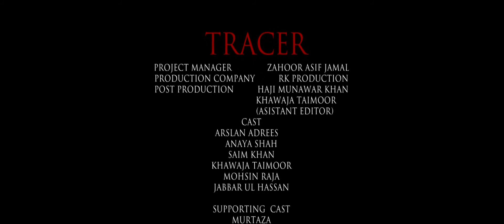TRACER (Short Action Pakistani Film) - A SAIM KHAN FILM.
From the Director of Circle and Eid Mubarak, comes a patriotic action film about the ongoing proxy war between the traditional rivals of the subcontinent.

Executive Producer Zahoor Asif Jamal
Written and Directed by Saim Khan
Cinematography by Taimoor Khawaja
Edited by Haji Munawar Khan
Post Production by RK Productions.

Starring Arslan Adrees, Anaya Shah, Taimoor Khawaja, Saim Khan, Jabbar-ul-Hassan and Mohsin Raja

Produced by RK Productions in association with Next Age Film (A White Circle Entertainment Company)